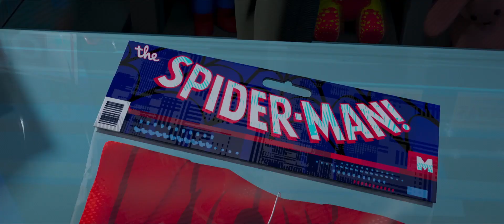Spider-Man: Across the Spider-Verse | POST-PRODUCTION Expected June 2, 2023